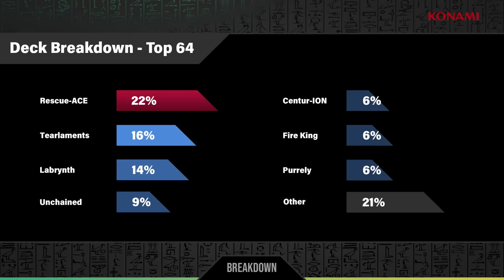YCS Bologna 2023 - Final - Anthony L. vs. Joshua S.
Watch the Final match of YCS Bologna 2023: Anthony L. (Rescue-ACE) vs. Joshua S. (Runick Bystial).

2020 Studio Dice／SHUEISHA, TV TOKYO, KONAMI